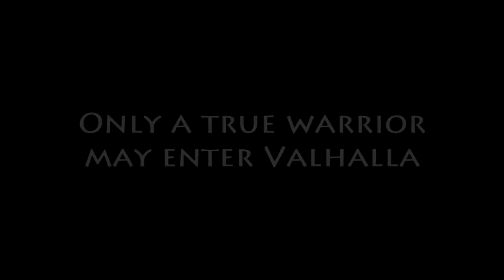War of the Vikings - Godlike Warriors DLC - Trailer